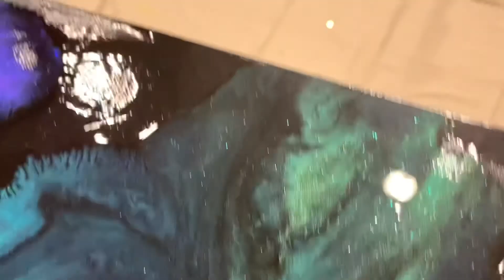Acrylic abstract art Colourarte Prizm pour paints. Love these vibrant colors.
Hey hi all using the same New Paints from the other day “Colour Prizm pour” buy @SaskiaFluidArtForAll

Beautiful these colors are very vibrant and perfect for Gallery representations.

Colors are: Pink Diamond, Velvet Rose,Royal Sapphire, white Chantilly Lace ,Green Neptune Gaze and Peach Dalia. Colour Arte.com

White They are 100% High Polymer Acrylics.

Precautions: with Epoxy Resin Crackle  paste., spray paint & Varnish  wear Respiratory mask if you have any issues with your lungs.

I find Modern/Abstract arts very exciting and good for my soul.  This is mainly my passion.

Please watch the entire videos. Happy painting/pouring.

(Peace, Love and Create)

Gallery :
Artist @plogixartgallery.

abstract Arts#Sketching/Watercolor#Modern Arts# Contemporary arts Mixed Media,# Resinartist.acrylic pouring art techniques#Landscape paintings. Alcohol ink art Techniques.Commission Arts. collaboration’s.Foam spray arts.